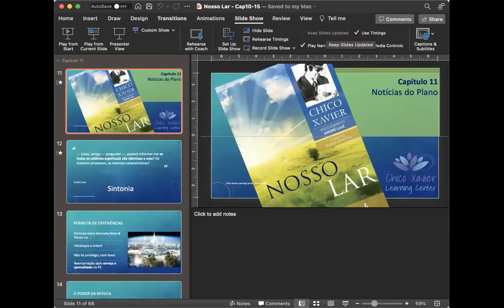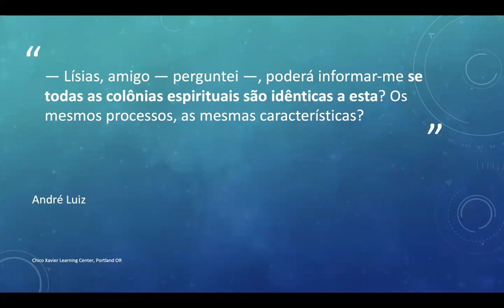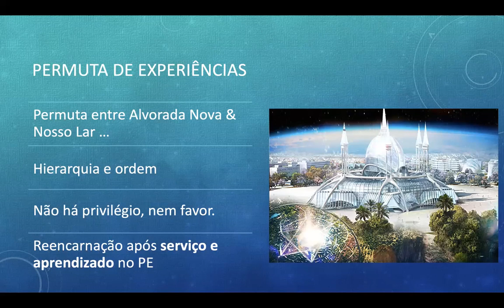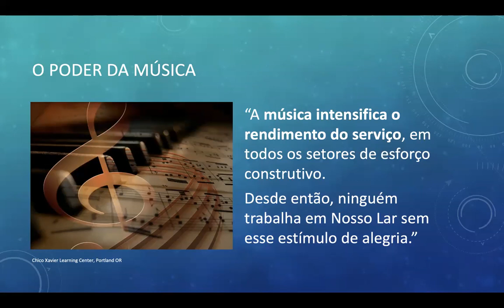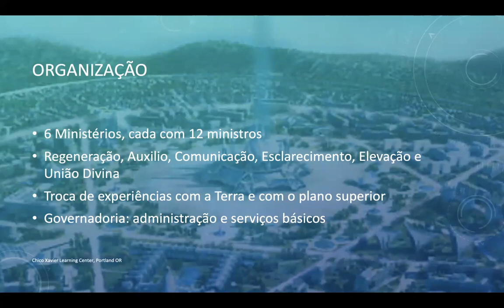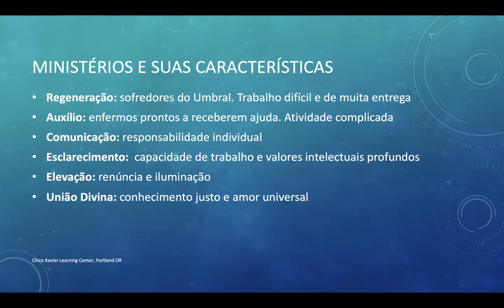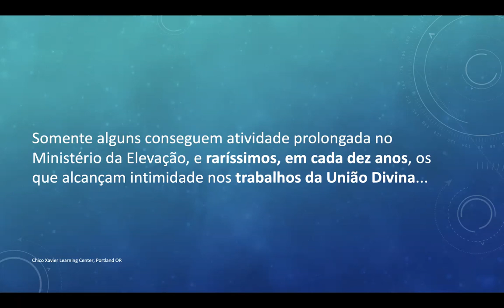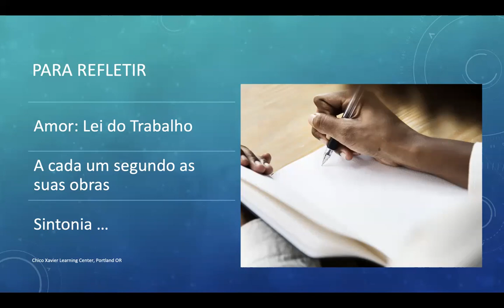“Nosso Lar” (Chico Xavier / André Luiz) - Cap. 11 - Noticias do Plano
Estudo virtual do livro “Nosso Lar”
O livro Nosso Lar o foi ditado por André Luiz, e psicografado por Chico Xavier.

Palestrante Anna Moreno

Cap. 11 - Noticias do Plano